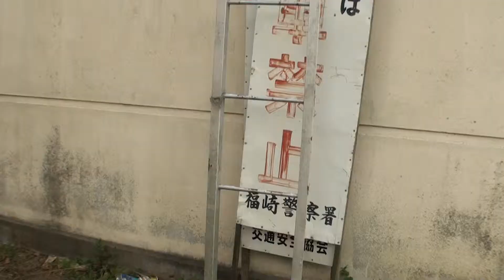ふるさとの風景・火の見櫓を巡る26（香寺町溝口）.m2ts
ふるさとの風景・火の見櫓　昭和初期に地域の防災設備として全国的に整備され、いまその役目を終えようとしている火の見櫓。ふるさとの風景にとけ込んだ火の見櫓を巡るシリーズ　第26回は　香寺町溝口　坂道の途中　古い集落へ入る道への分かれ目にある